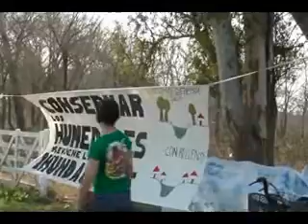IMPERDIBLE: La ONG S.O.S. Hábitat efectúa una acción de protesta pública por terraplenes ilegales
La ONG S.O.S. HÁBITAT efectúa una protesta pública junto al río Luján en la localidad de Mercedes, Provincia de Buenos Aires, Argentina, por la construcción de terraplenes ilegales que afectan con inundaciones y falta de agua potable a un gran sector de la población Temen que esto se multiplique.